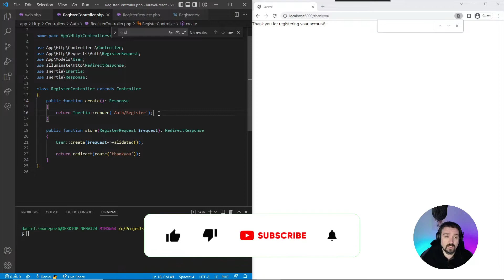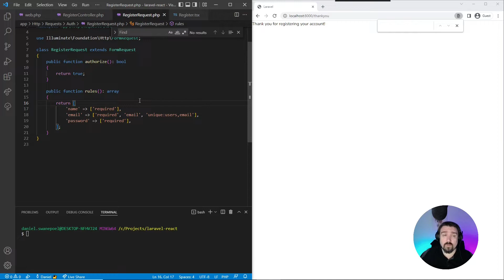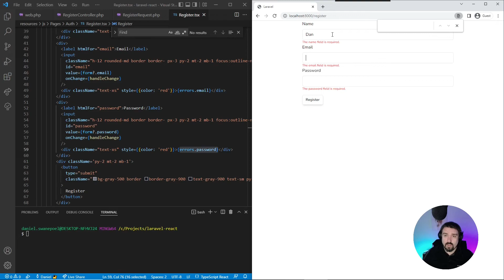How to create a registration form using React JS, TypeScript, Inertia JS, and Laravel 9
In this video, I will be showing you how to create a React JS registration form and use Inertia JS to submit the information to the Laravel 9 backend. The React JS form will also be utilizing TypeScript.

How to create React JS pages and use Laravel 9 routing with Inertia JS and TypeScript

I offer free code reviews as a way to give back and share my knowledge with the community.